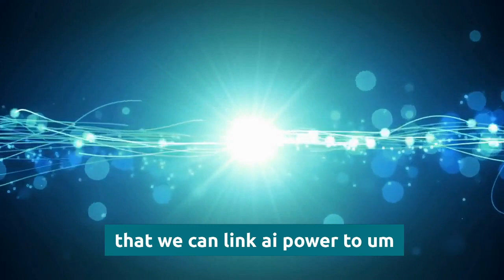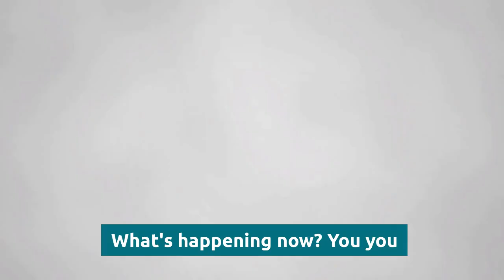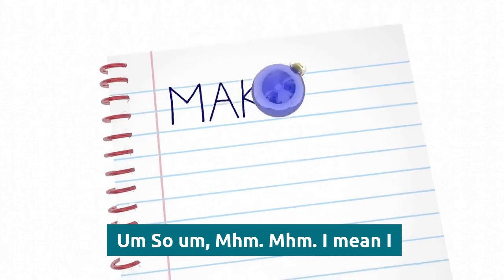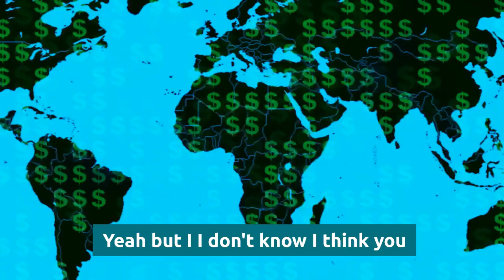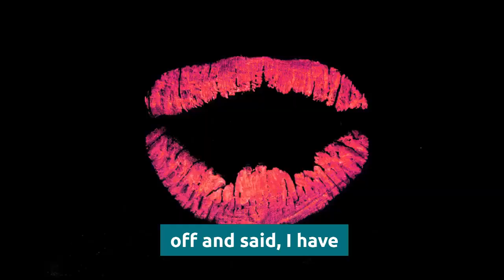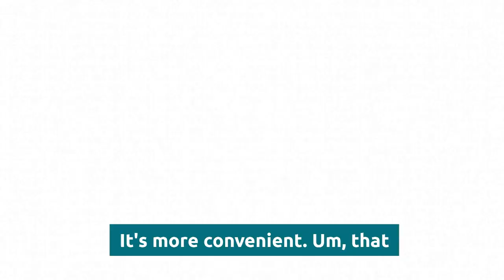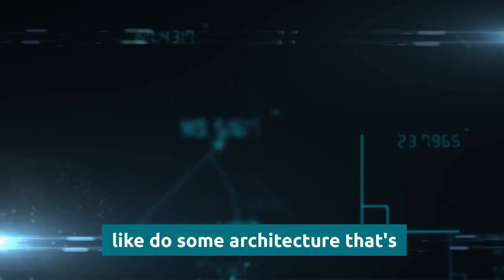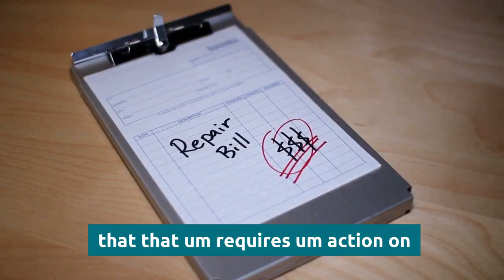Elon Musk | THIS Is Getting Scary | Something Strange is Happening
More Here -

1)This video has no negative impact on the original works (It would actually be positive for them)
2)This video is also used for teaching purposes.
3)It is transformative in nature.
4)I ONLY used bits and pieces of videos to get the point across where necessary.